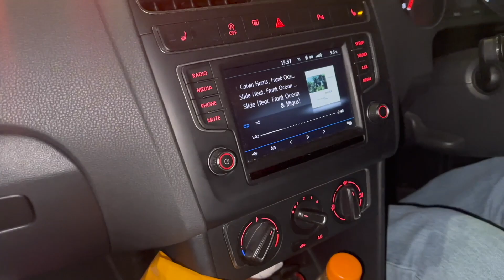day in the life of a z-list creator x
Trying to prepare for a guest by buying her a big balloon, leaving her out 3 tampons and cleaning under the toilet seat x

Please lmk what kind of vids you'd like to see ! YT is hard !

IG hollymorrisss
TikTok holymorridge